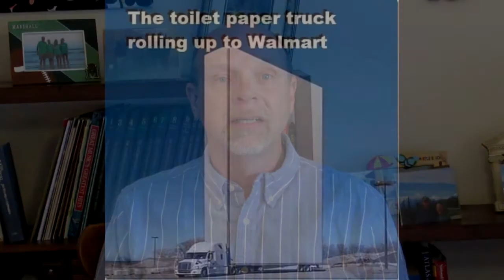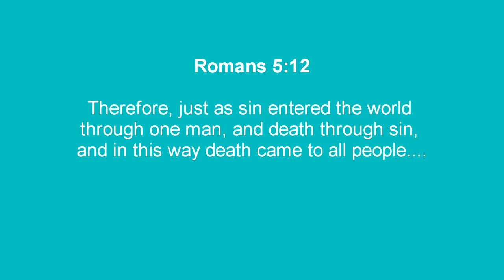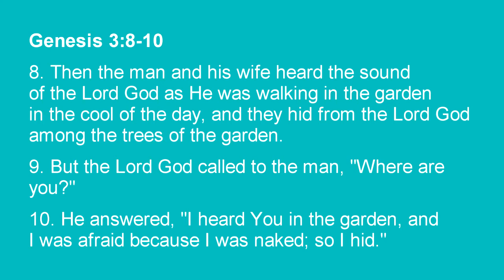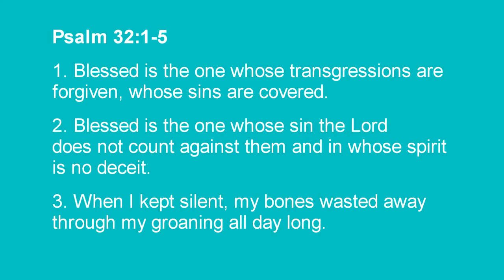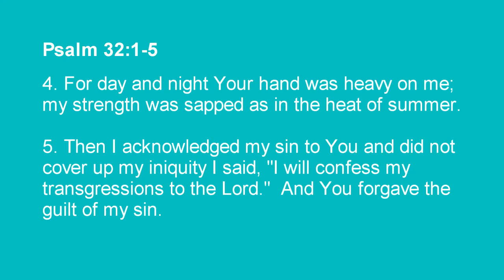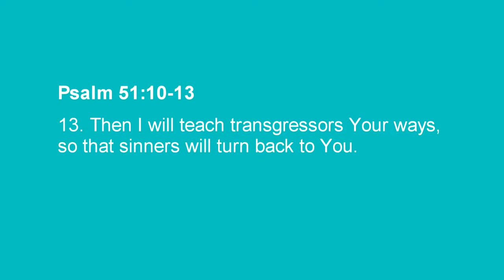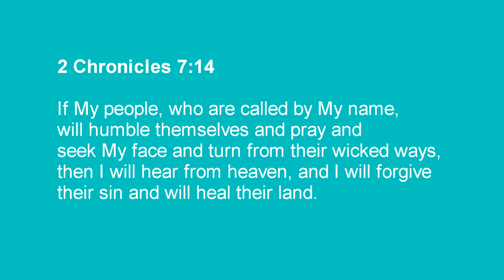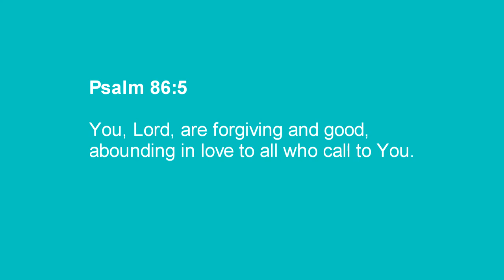April 29 Wednesday evening Bible study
Wednesday evening Bible study for April 29, 2020
Southside Southern Baptist Church